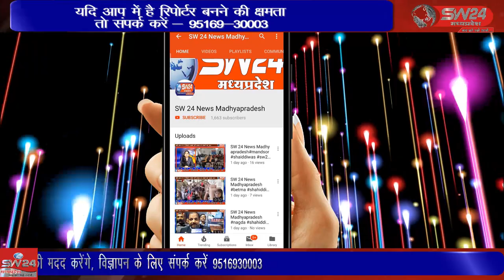SW 24 News Madhyapradesh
मप्र के सबसे पवित्र दिगम्बर जैन तीर्थ कुंडलपुर में रविवार को उस समय नया इतिहास रच गया, जब 18 युवा ब्रह्मचारियों ने आचार्यश्री से क्षुल्लक दीक्षा लेकर घर का त्याग कर दिया। दमोह जिले के कुंडलपुर से आशीष सहेले की रिपोर्ट